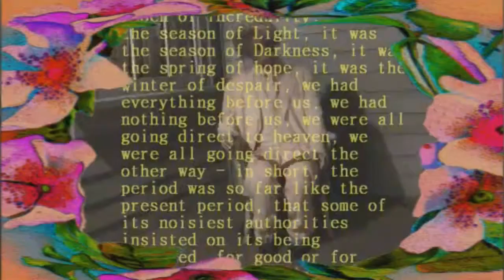Southern Dandy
Is it Mark Twain, Charles Dickens.